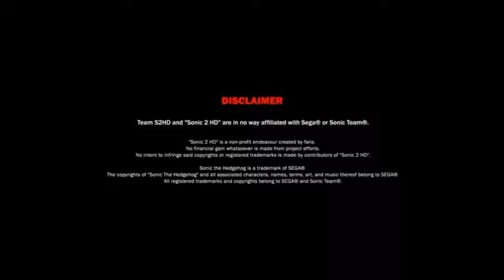pingas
nem most csinálta de csak most teszem fell

bocsi de
rövid lenne nélüle